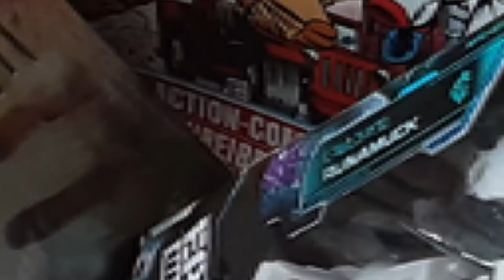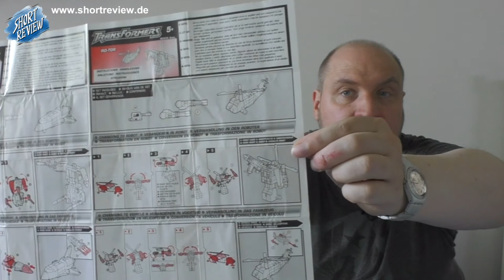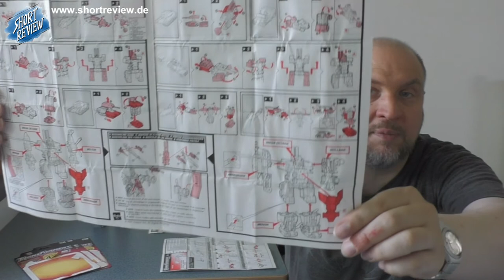Unboxing #03 - Paket mit Transformers (Toys) - (SHORTREVIEW Re-View)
UNBOXING Zeit.

SHORTREVIEW